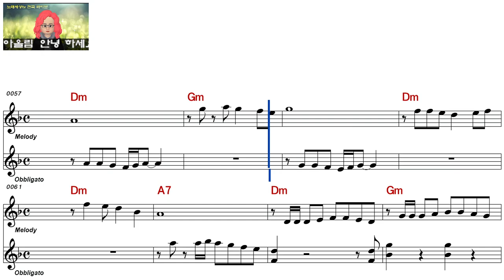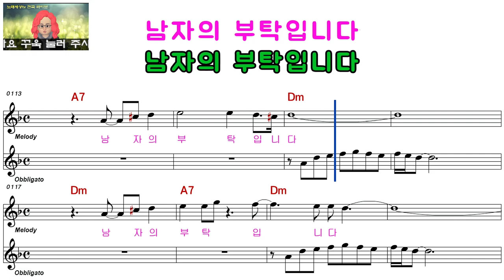김 호ㅡ남자의 부탁ㅡ남자키ㅡELF 919ㅡ29034